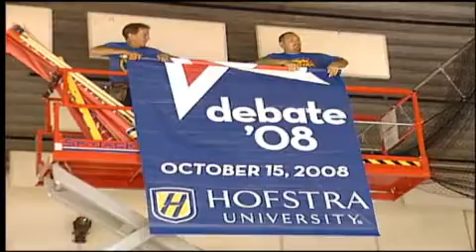ARCHIVES - 2008: Debate TV Ep. 1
Debate TV from the 2008 Presidential Debate at Hofstra University